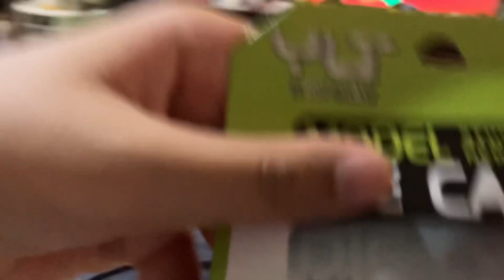A Helicopter Toy